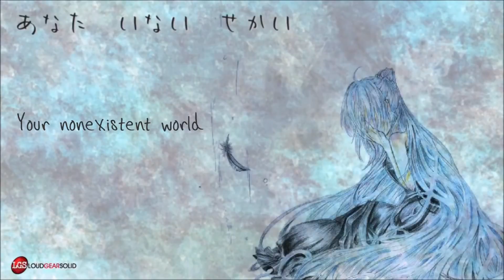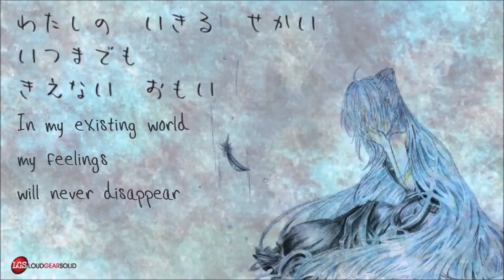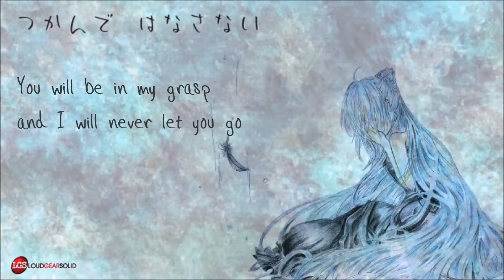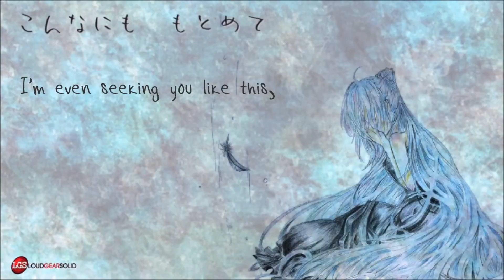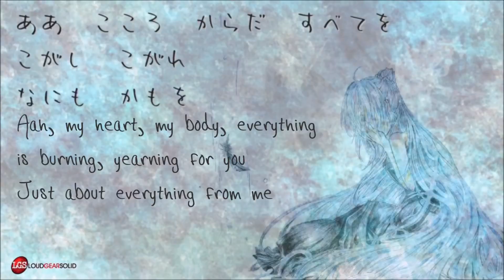[VOCALOID V4] あなたに捧ぐ (Dedicate Myself to You) [ Megurine Luka | 巡音ルカ ]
VSQ by {godlike} CryRabbitTwice
Mixing and edit by GanG-P(me)
Song by awomori  ft. Miku Hatsune